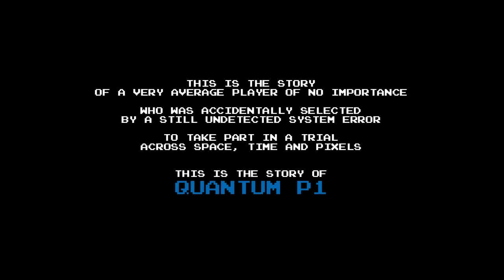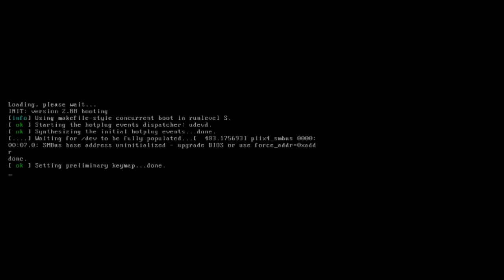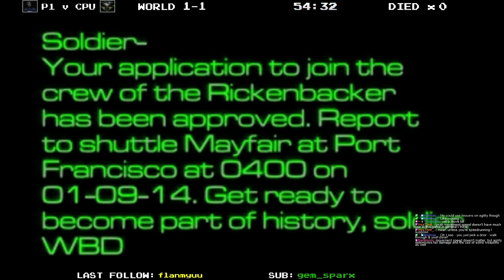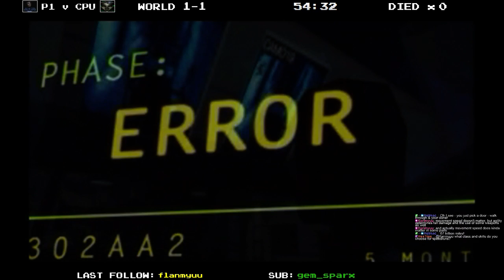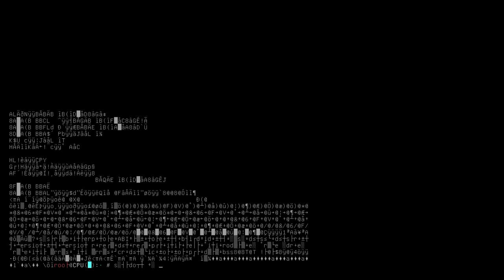P1 vs System Shock 2 - Part 1: Computer says no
P1 is SOLDIER G65434-2, in 1999's System Shock 2 by Irrational Games and Looking Glass Studios on PC.